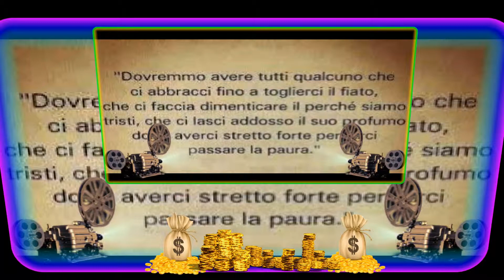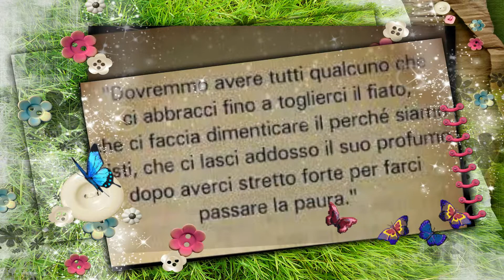Questa sono io2 2016 2 13